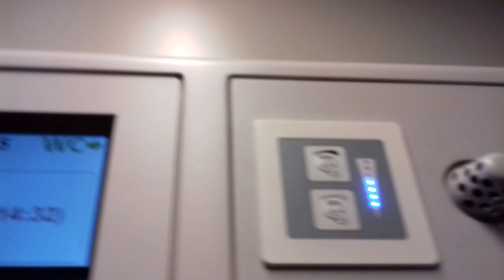Prezentacja przedziału pierwszej klasy w wagonie 140A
Prezentacja przedziału pierwszej klasy w wagonie 140A - FPS. Wagon jechał w składzie IC 84101 Branim z Katowic do Świnoujścia. Osobiście uważam że jest to najlepszy wagon po 174A, i 171A ! Jechałem nim 10 godzin i podróż nim była naprawdę komfortowa.
Film został nagrany początkiem stycznia w okolicach Chorzowa.